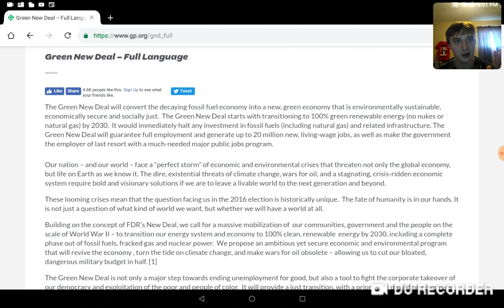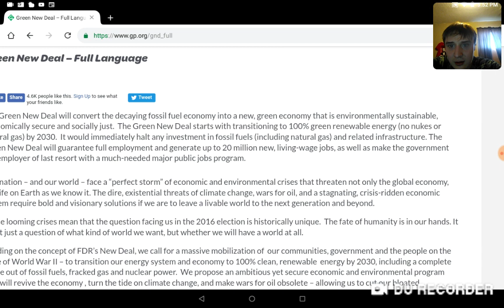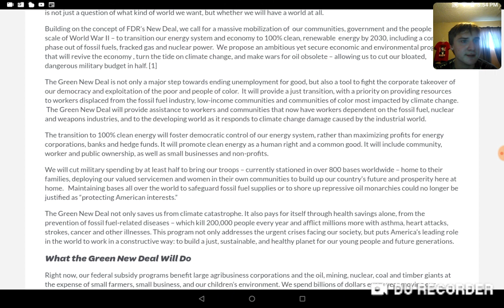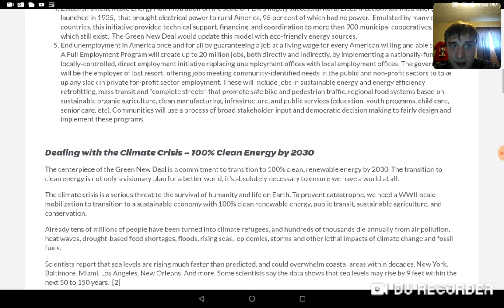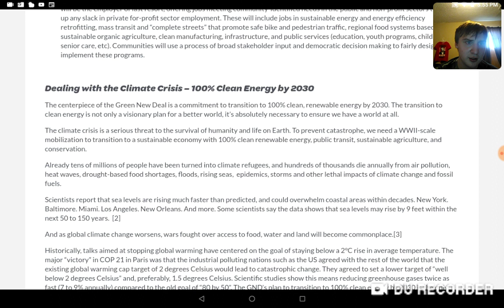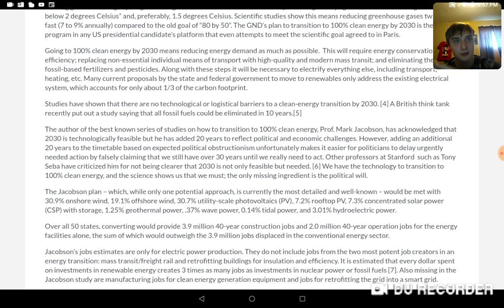AOC's green new deal is bullshit! Rant